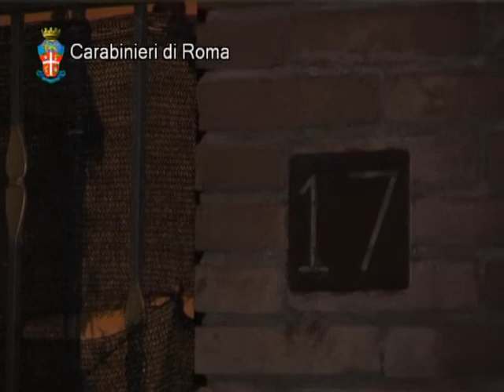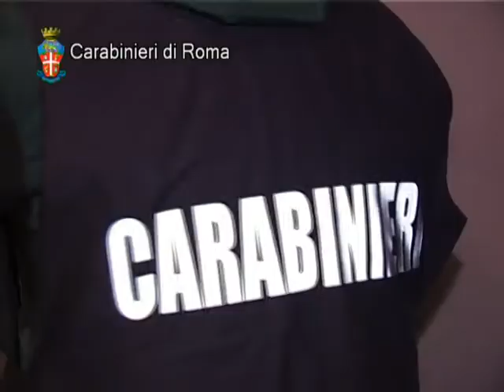Roma, i carabinieri di Frascati hanno arrestato il ricercato Guerino Casamonica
Dal mese di giugno dopo l’emissione da parte della Procura Generale presso la Corte di Appello di Roma che lo condannava a più di 11 anni di carcere per sequestro di persona a scopo di estorsione e lesioni personali, Guerino Casamonica era sparito dalla circolazione e aveva fatto perdere le sue tracce allontanandosi dalla sua abitazione di Frascati.  Ma i Carabinieri del Nucleo Investigativo di Frascati gli hanno dato la caccia seguendo gli spostamenti dei familiari, in particolare della moglie e dei due figli.  Così dopo settimane e settimane di servizi di appostamento e pedinamento, sono riusciti ad individuarlo con certezza alle porte di Roma. Una volta riconosciuto dai Carabinieri, in una cornice di assoluta sicurezza è scattato il blitz ed è stato bloccato mentre si stava recando a messa nella chiesa di Capena in compagnia di moglie e figli. Il 37enne, ricercato dal 27 giugno 2017, è stato arrestato e condotto in carcere a Rebibbia; aveva trovato ospitalità presso la sede di un’Associazione di solidarietà sociale e di servizi assistenziali con sede nel limitrofo comune di Morlupo, all’interno di una palazzina ove sono presenti anche abitazioni private.
I fatti a cui si riferisce la condanna sono riconducibili al mese di marzo 2011 quando i Carabinieri lo arrestarono insieme ad altre tre persone, in flagranza di reato: avevano sequestrato a Roma due uomini, un colombiano di 32 anni e un romano di 50 anni, al fine di indurli con violenza e minacce a restituire un’ingente somma di denaro pari a 150 mila euro; i parenti dei due malcapitati erano stati contattati e minacciati affinché provvedessero a pagare una prima tranche di 30 mila euro in contanti per ottenere la liberazione dei due. Le immediate indagini sviluppate dai Carabinieri del Nucleo Investigativo di Roma consentirono di localizzare l’abitazione ove, da oltre 2 giorni, erano stati rinchiusi e trattenuti i due malcapitati, sita in zona Anagnina. Nel corso del blitz per liberare gli ostaggi non mancarono momenti di tensione in quanto uno dei “carcerieri” era armato di una pistola semiautomatica. I due sequestrati si trovavano all’interno di una stanza appositamente allestita per la loro custodia e presentavano vistose ecchimosi al volto e su tutto il corpo causate dalle percosse subite nel corso del sequestro. Fortemente impauriti per il trattamento subito dai 4 carcerieri, i due uomini furono soccorsi e trasportati in ospedale per le cure del caso; uno dei due fu anche ricoverato a seguito delle gravi lesioni agli occhi e al naso.